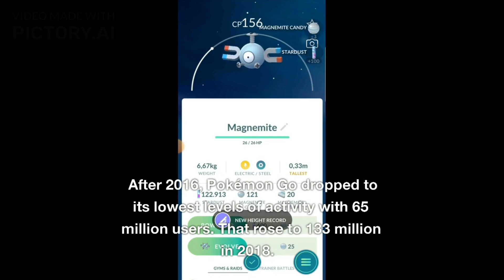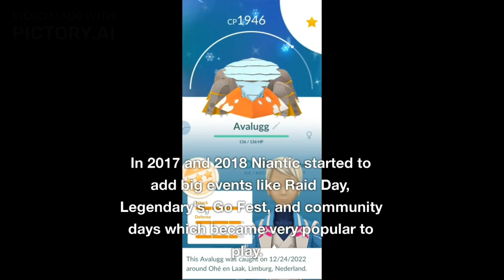The History Of Pokémon Go In 2,5 Minute